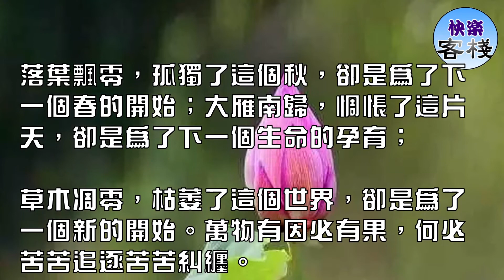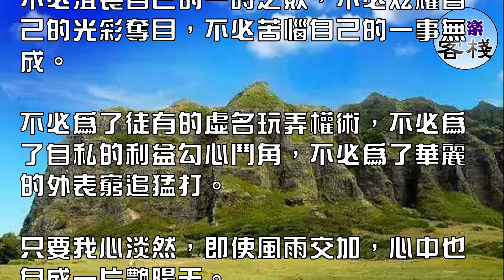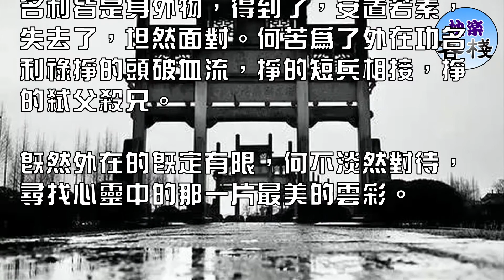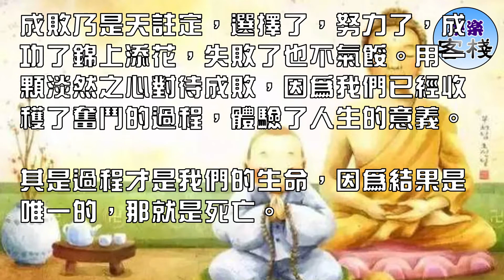人生苦短，何不淡然｜心靈舒果｜心靈享宴｜一路看世界｜心靈勵志｜快樂客棧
人生萬千，世事無常。不必糾結過往，亦不用惆悵未來，僅僅以一顆淡然的心，坦然的面對現在，足矣。

落葉飄零，孤獨了這個秋，卻是為了下一個春的開始；大雁南歸，惆悵了這片天，卻是為了下一個生命的孕育；

草木凋零，枯萎了這個世界，卻是為了一個新的開始。萬物有因必有果，何必苦苦追逐苦苦糾纏。

駕一葉心中的扁舟，載一顆淡然之心，在波濤駭浪中始航，只要心中有界，何愁彼岸無垠。

不必嫉妒別人的才華富貴，不必羨慕別人的嬌妻美娘，不必痛恨別人的冷酷無情。

不必沮喪自己的一時之敗，不必炫耀自己的光彩奪目，不必苦惱自己的一事無成。

不必為了徒有的虛名玩弄權術，不必為了自私的利益勾心鬥角，不必為了華麗的外表窮追猛打。

只要我心淡然，即使風雨交加，心中也自成一片艷陽天。

淡然，不是得道高僧的無欲無求；也不是隱士高人的不問世事；更不是市井混混的坐吃等喝。

淡然，是一種不喜不悲的泰然處置；是一種心平氣和的接物處世；是一種淡薄名利的自我修養。

名利皆是身外物，得到了，安置若素，失去了，坦然面對。何苦為了外在功名利祿掙的頭破血流，掙的短兵相接，掙的弒父殺兄。

既然外在的既定有限，何不淡然對待，尋找心靈中的那一片最美的雲彩。

姻緣全靠一線牽，愛了，付出了，無悔了，得到了，好好珍惜，失去了，淡然面對。

即然無法挽回，何必苦苦糾纏，苦苦傷悲，何不去淡然面對，讓一個漂亮的結尾給一個燦爛的開始畫上一個完美的句號，讓那一時之美留存一世。

成敗乃是天註定，選擇了，努力了，成功了錦上添花，失敗了也不氣餒。用一顆淡然之心對待成敗，因為我們已經收穫了奮鬥的過程，體驗了人生的意義。

其是過程才是我們的生命，因為結果是唯一的，那就是死亡。

驀然回首來時路，原來一切已虛無。再到山花爛漫時，幾度風雲幾度秋。繁華易逝，煙花易冷。人生苦短，何不淡然。